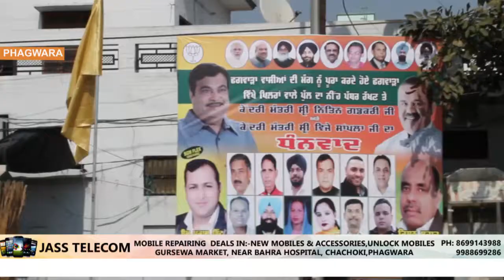ਫਗਵਾੜਾ ਖ਼ਬਰਾਂ | Phagwara News | TUNN CHANNEL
TUNN CHANNEL OFFICE  PH: 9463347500